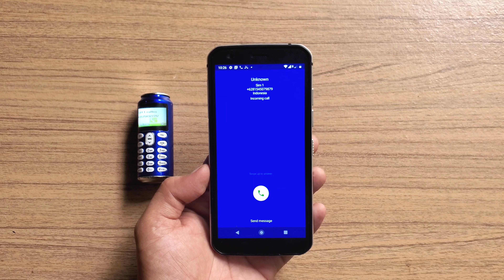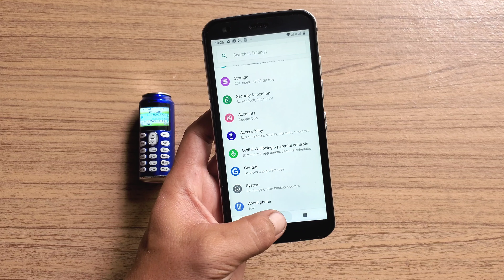Caterpillar Cat S52 Incomingcall,Pepsi mini phone outgoing call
Mini pepsi phone try outgoing call to Caterpillar Cat S52